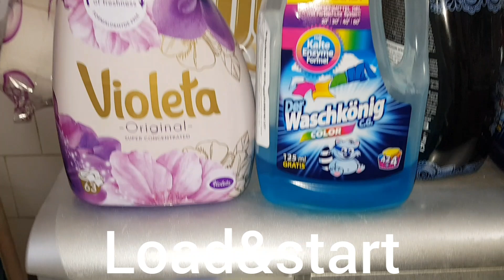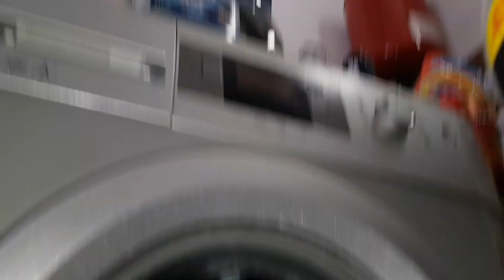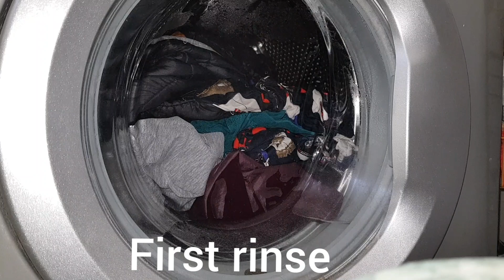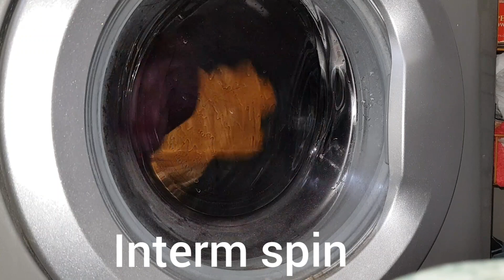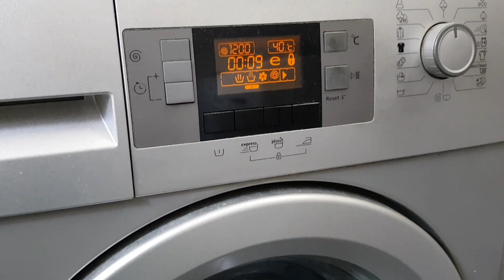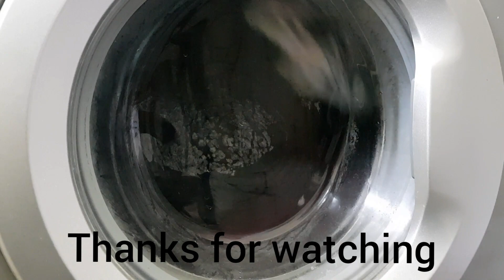Beko WMB71241S: Cottons 40 Express (complete cycle)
Enjoooy